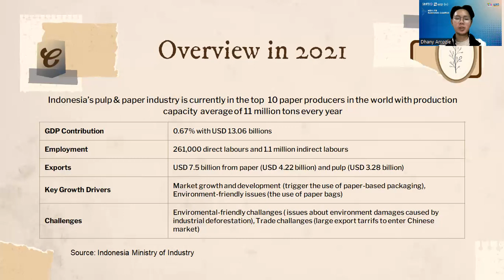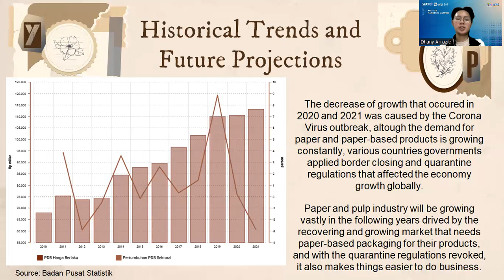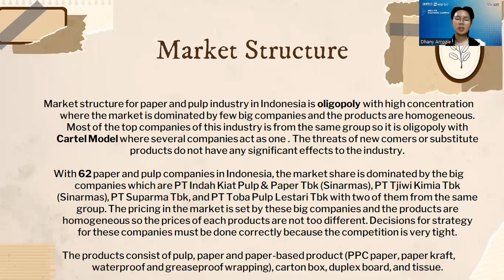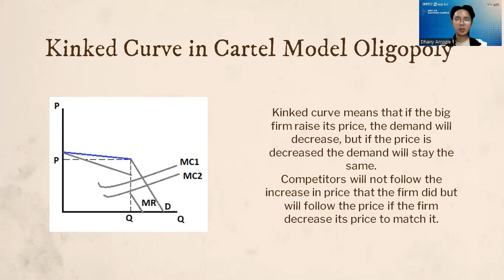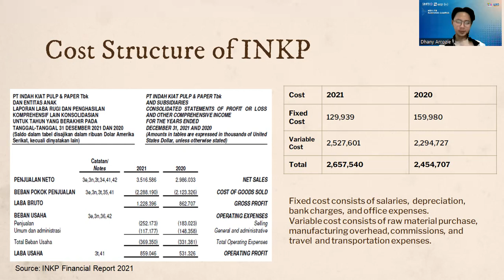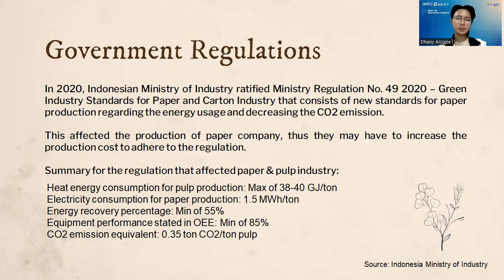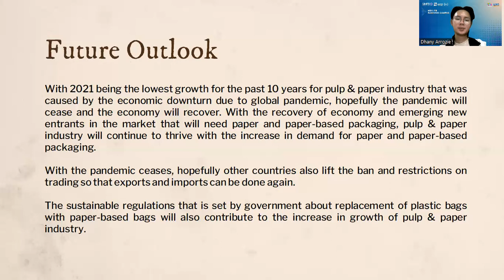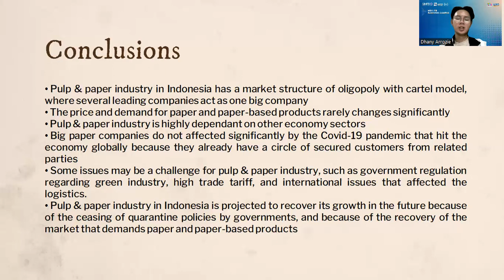Indonesia Pulp & Paper Industry Analysis in 2021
For Mid Exam of Business and Economic Landscape Analysis.
By Muhammad Dhany Arrozie